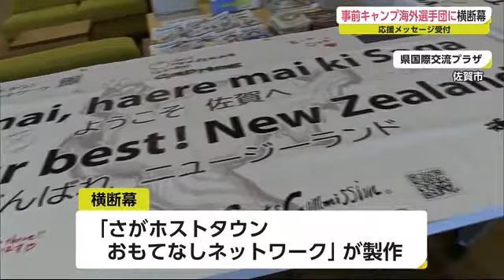事前キャンプ海外選手団への横断幕を製作 県国際交流プラザで応援メッセージ受け付け【佐賀県】 (21/07/19 18:50)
東京オリンピック・パラリンピックを前に、県内で事前キャンプをしているフィンランドやニュージーランドなどへの県民の応援メッセージを書いた横断幕が製作されています。

この横断幕は、東京オリンピック・パラリンピックのホストタウンになっている、佐賀県や民間の国際交流団体などで作る「さがホストタウンおもてなしネットワーク」が製作しています。横断幕には、佐賀を訪れているフィンランドとニュージーランド、それに事前キャンプを予定していたタイの選手たちに向けた応援メッセージを誰でも書き込むことができます。

書き込んだ人：「佐賀でキャンプをしてくださった方に、メダルをゲットできるように頑張っていただきたいです」

21日まで、佐賀市にある県国際交流プラザで応援メッセージを受け付け、それぞれの練習会場に掲げられる予定です。